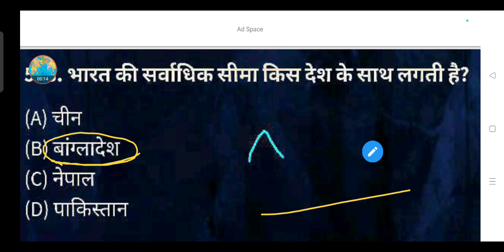भारत की सर्वाधिक सीमा किस देश के साथ लगती है? - (A) चीन (B) बांग्लादेश (C) नेपाल (D) पाकिस्तान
भारत की सर्वाधिक सीमा किस देश के साथ लगती है?

(A) चीन

(B) बांग्लादेश

(D) पाकिस्तान